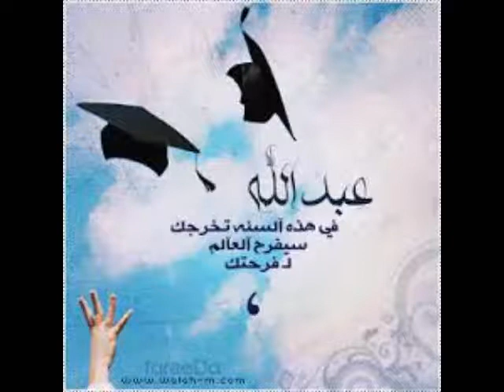شيلة تخرج 2019 مدح المتخرج باسم عبدالله شيلة رفرفي يا راية العز تخرج 2019 تنفيذ جديد0501346866